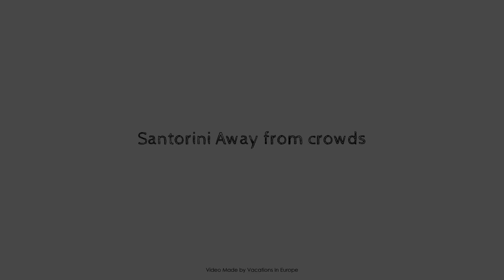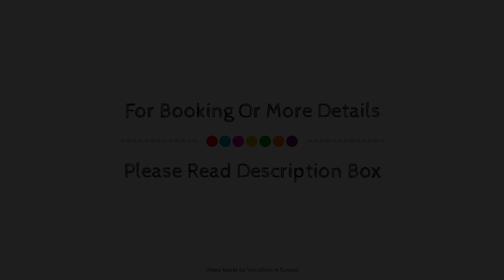Santorini Away from crowds, Greece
Searching For
1. Santorini Away from crowds
2. Santorini Away from crowds Virtual Tour
3. Santorini Away from crowds Rooms
4. Santorini Away from crowds Amenities
5. Santorini Away from crowds Videos
6. Santorini Away from crowds Offers
7. Santorini Away from crowds Deals
Audio Credit:
Track Title: Subway Dreams
Artist: Dan Henig